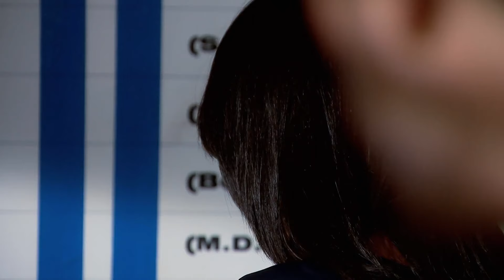Dilshad के आखरी पल में Asad आया Rashid के पास | Qubool Hai | Full Ep 71 | Zee TV